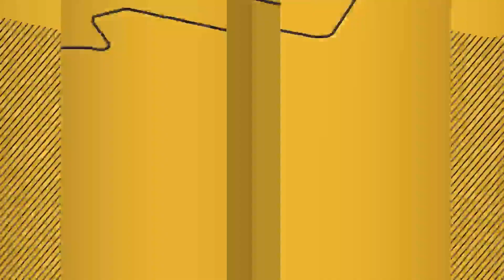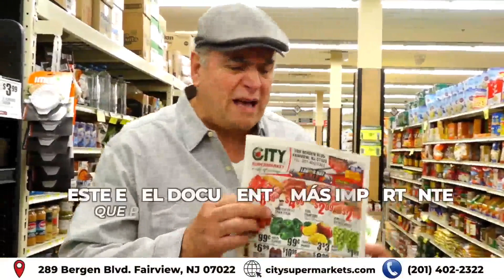Hector 3/10/23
📍NYC
📰 Noticias Serias con Adler Muñoz
🚨Breaking News
⚽Deportes
📱Technologia